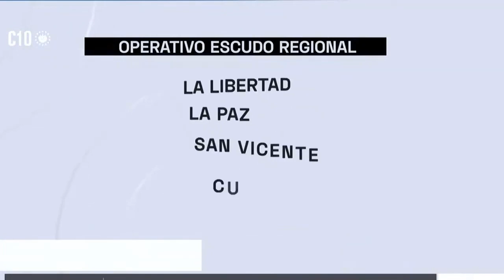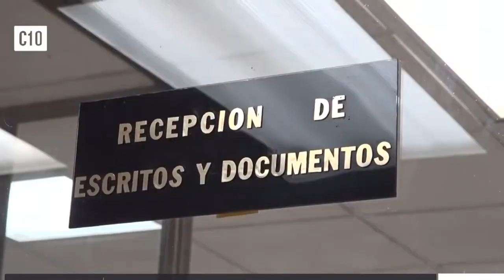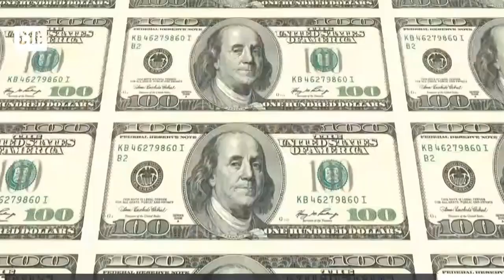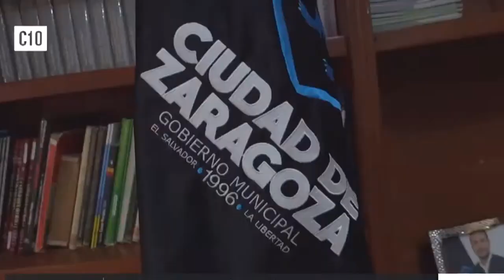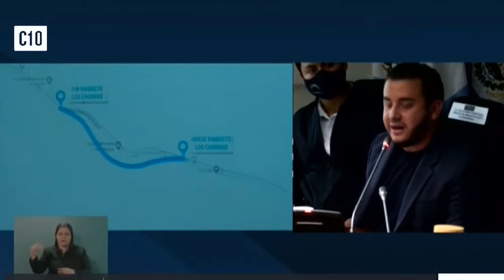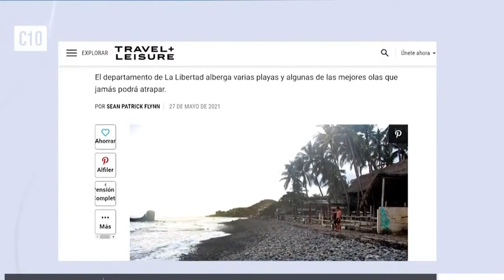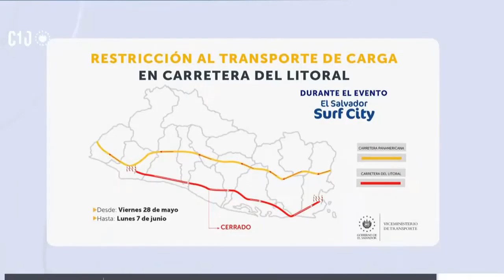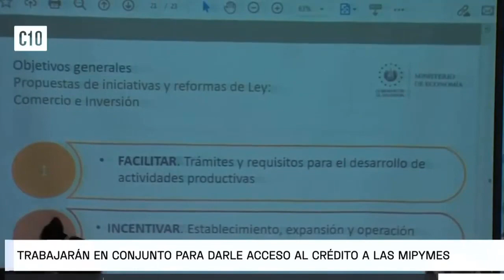Noticiero El Salvador 29 de Mayo